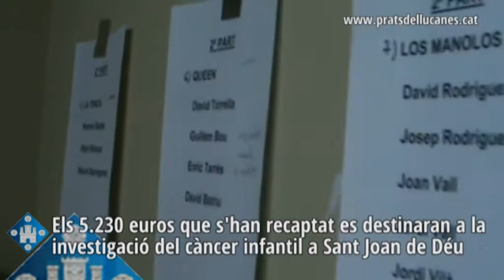El Darrer Fem-hi Més a Prats de Lluçanès (2/2)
Al llarg de 15 anys, el Grup Fem-hi Més ha organitzat un festival de música i ball per tal de recaptar diners i donar-los a diferents projectes solidaris transmetent els valors dels Grup: El companyerisme, la solidaritat, l'entrega i l'esforç. El diumenge 17 de novembre s'ha celebrat el 'Darrer Fem-hi més' que ha conseguit recaptar 5.230 euros per a la investigació del càncer infantil a Sant Joan de Déu.